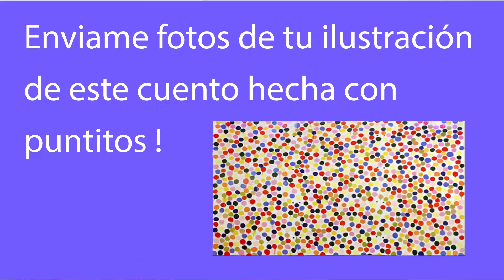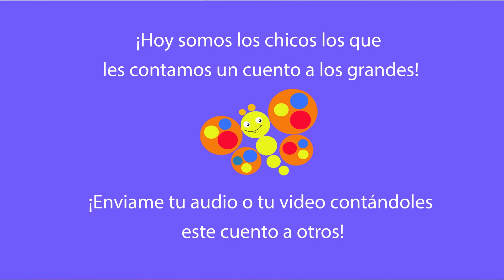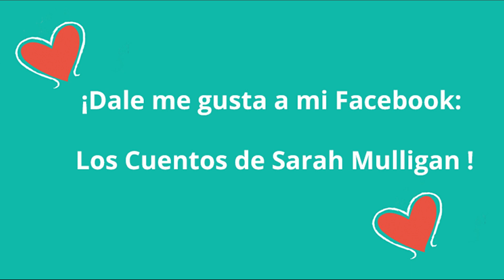Un video cuento de Sarah Mulligan "El día que las mariposas empezaron el jardín", con juegos.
Sarah Mulligan te narra su cuento "El día que las mariposas empezaron el jardín”, con recursos para dibujar, pintar, aprender Arte y crear junto a los más chicos. Un maravilloso acompañamiento para los que recién empiezan a ir a la escuela.

Facebook: Los Cuentos de Sarah Mulligan